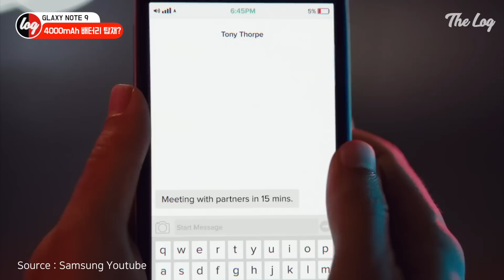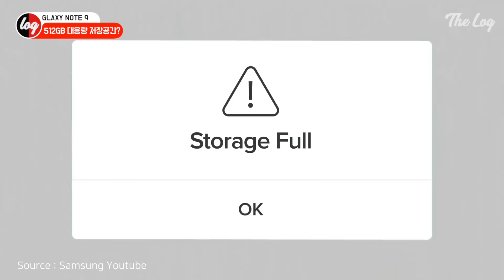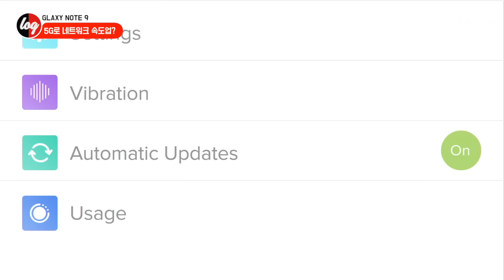볼건 이것 뿐? 갤럭시노트9 주요 포인트 4가지 | 더로그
지난 7월 27일 공개된 갤럭시노트9 관련 티저 3가지. 배터리, 스토리지, 속도. 현재까지 공개된 정보를 토대로 4,000mAh 배터리 탑재와 512GB 모델 출시, 5G 적용 정도가 될 것으로 전망되네요.
그 밖에 블루투스를 지원하는 S펜은 별도 리모트 컨트롤러의 역할도 겸할 것으로 보입니다.

여기에 엑시노스 9810 & 스냅드래곤 845 탑재가 유력하죠.
전체적인 디자인이나 기능을 정리해 보면 글쎄요.. 상반기 갤럭시S9의 부진을 만회할 만한 카드로는... 음...
물론 언제나 이야기 하는 거지만 나와봐야 알겠...죠?

Wallpaper
• 구름 3440 x 1440p :

Equipments
• Camera : Sony A7m3
• Lens : Sony 24-70 GM